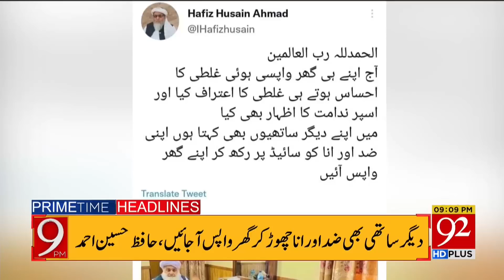Govt Big Challenge to Imran Khan! | 09:00 PM | Headlines | 10 December 2022 | 92NewsHD